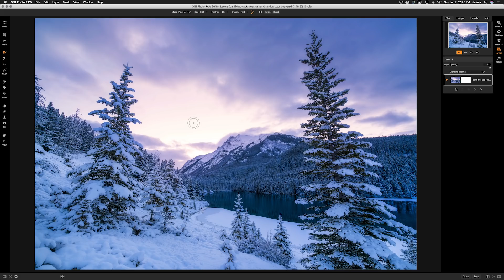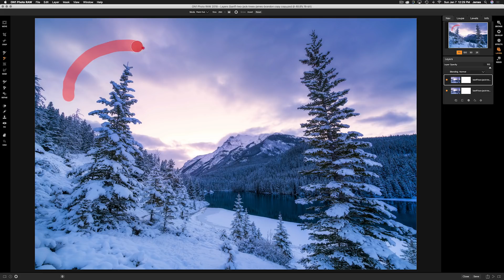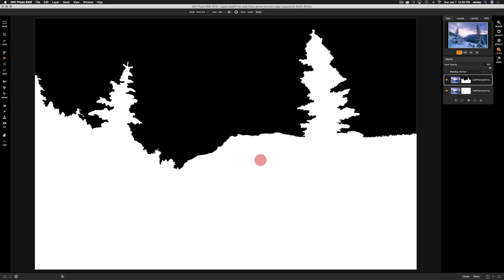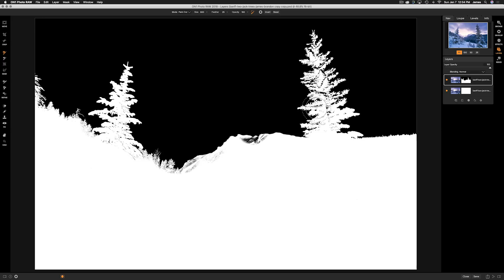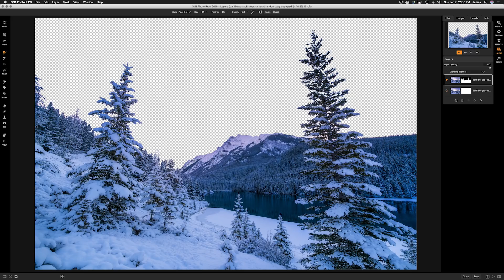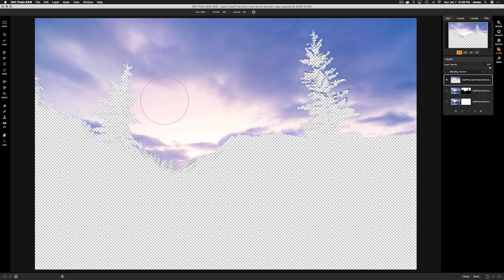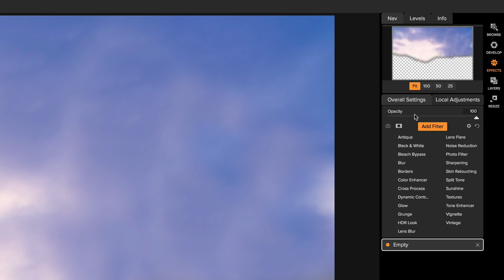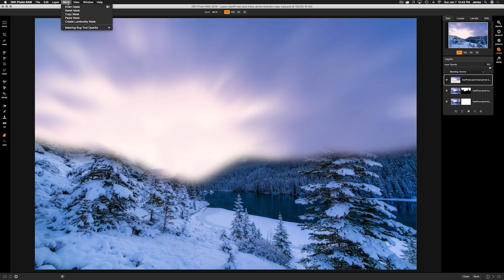Simulate LONG EXPOSURES in ON1 Photo RAW 2018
Hey everyone! Have you ever wanted to add movement/motion to an image that just seems to need a little boost? In this video, I'll show you the process I use in ON1 Photo RAW 2018 to completely remove a sky from an image, apply a radial blur to it, then drop it back in. It's a bit advanced, but I think you'll dig it!

For PC users, if I say "Command" you use "Control." If I say "Option" you use "Alt." Easy peasy!

Sony a7RIII
My Vlogging Camera